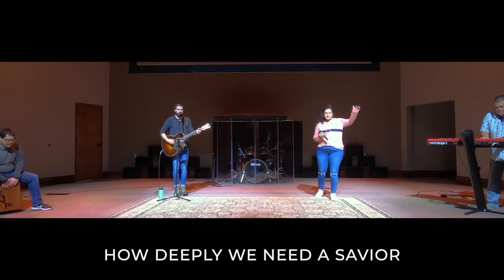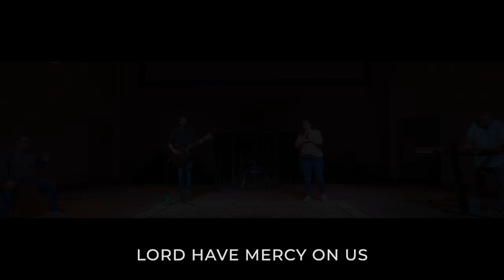Lord Have Mercy (For What We Have Done)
Aaron Keyes | James Tealy | Matt Boswell | Matt Papa

Performed by Taylor Whitson, Amanda Forster, Derek White, Andrew Widener